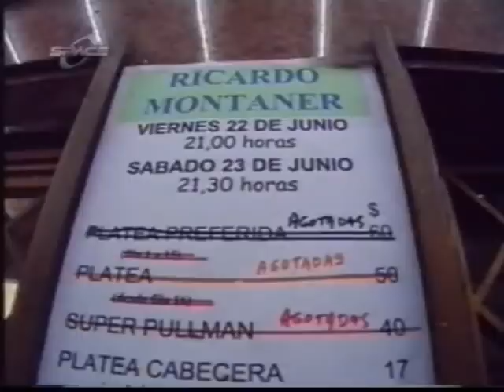Corazón Fracturado Ricardo Montaner En Vivo Luna Park Buenos Aires 2001